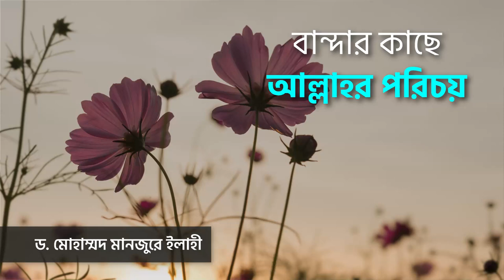বান্দার কাছে আল্লাহর পরিচয় ।। Dr. Mohammad Monzur-E-Elahi